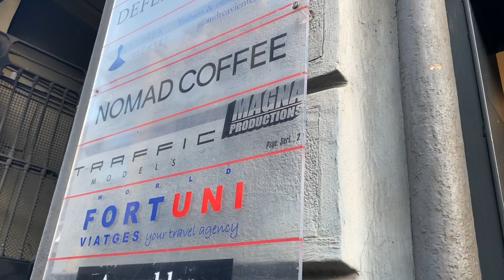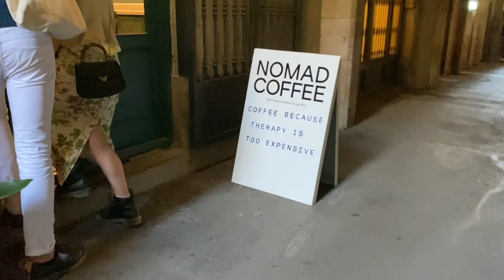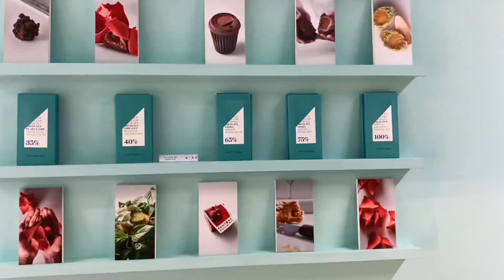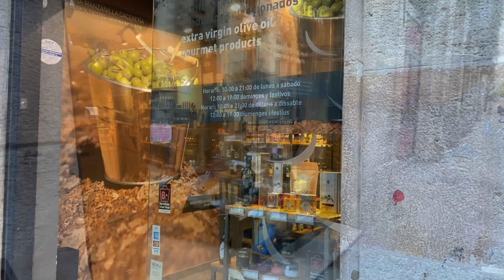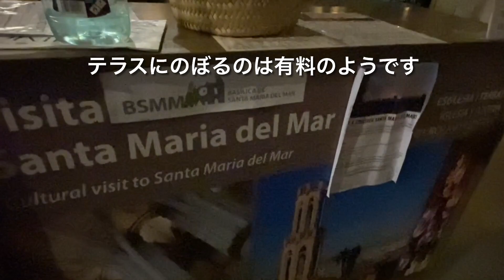🇪🇸バルセロナ🚶‍♂️旧市街ボルン地区⚠️うっかり危険地域に迷い込む⁉️街散歩☕️「Nomad Coffee」（ノマドコーヒー）「Hoffman」（ホフマン）Walk Barcelona Boln